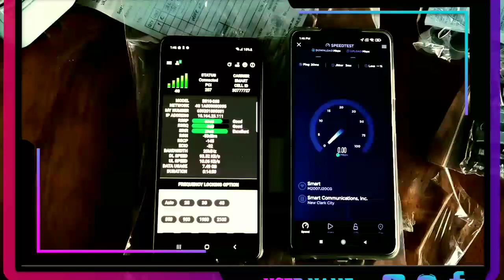PARABOLIC Antenna ZENSEI ULTRA MIMO SPEEDTEST | Huawei B818 with Antenna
Parabolic Antenna Zensei Ultra Mimi Speedtest B818 modem with antenna